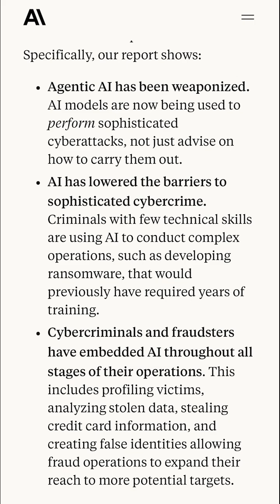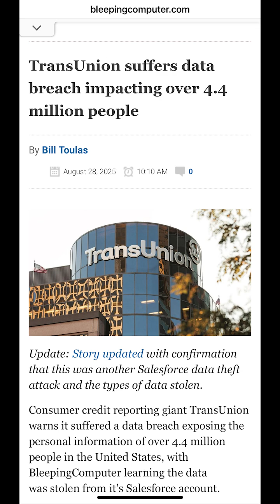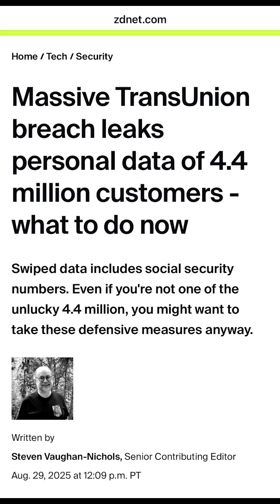AI-Powered Cybercrime Is Here: Massive Breaches & Dark Web Dumps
Cyber threats are escalating fast—and now AI is making them faster, smarter, and more dangerous than ever. As August 2025 wraps up, here’s what you need to know:

✅ Anthropic reports that cybercriminals are using Claude AI to automate data extortion campaigns, targeting at least 17 organizations. AI is no longer just advising on attacks—it’s executing them.
✅ AI-generated malware is lowering the barrier to entry, enabling criminals with minimal skills to run sophisticated operations.
✅ AI is now embedded in every stage of fraud—from profiling victims and analyzing stolen data to creating fake identities and scaling scams.

Meanwhile, the real-world fallout continues:

Farmers Insurance: Over 1 million policyholders exposed in a third-party vendor breach (names, addresses, birthdates, driver’s license numbers).

TransUnion: A Salesforce-linked breach exposed data of 4.4 million consumers, including Social Security Numbers, tied to Shiny Hunters.

The threat landscape is worse than ever. Stay informed. Deploy advanced detection and countermeasures like Plixer One—and stay ahead by any means possible.

For a deeper dive, check out Anthropic’s Threat Intelligence Report—it’s eye-opening.